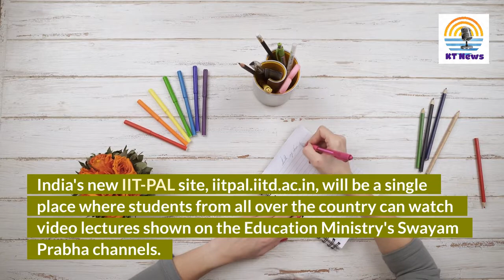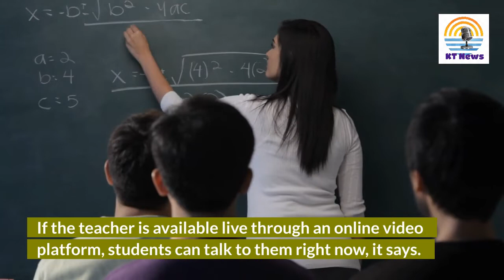Students can prepare for competitive exams with the help of IIT-PAL, by IIT Delhi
IIT-PAL is a project of the Ministry of Education that gives free video lectures to students in classes 11 and 12 for no charge.
The website has video lectures for math, physics, chemistry, and biology in classes 11 and 12 based on the NCERT syllabus.
This way, students can learn about each subject topic one by one as they watch the videos.
It will also be possible for students to talk to IIT professors in real-time.
IIT-PAL has video lectures for math, physics, chemistry, and biology in 11 and 12 based on the NCERT syllabus.
Registered students can send in their questions and doubts about specific topics in English or Hindi.
A group of professors and experts at IIT-PAL will work together to find the answers to these questions.
All registered students will be able to see the answers to a few of the questions.